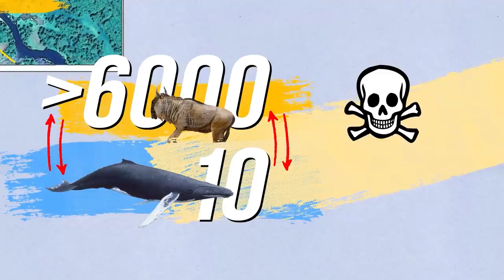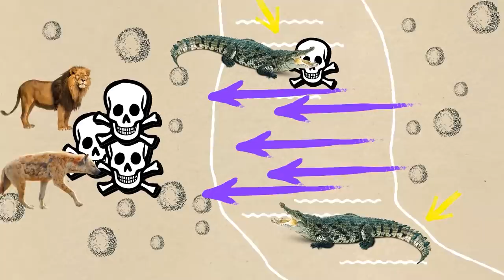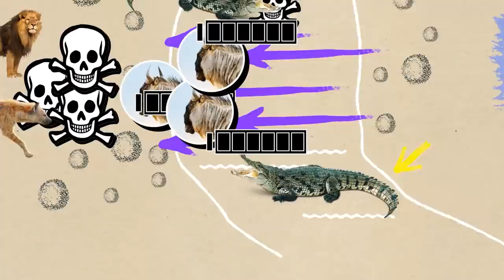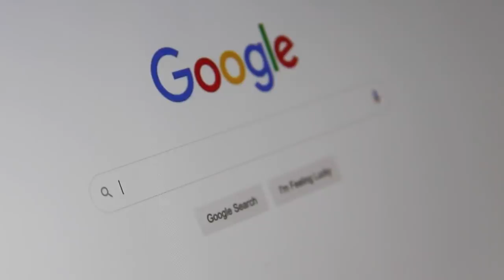The Saddest Migration In History